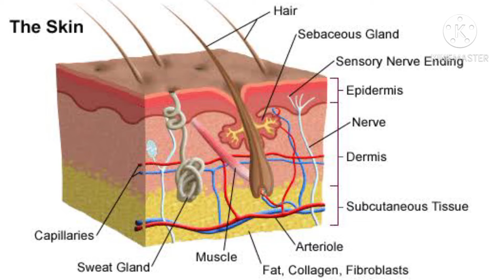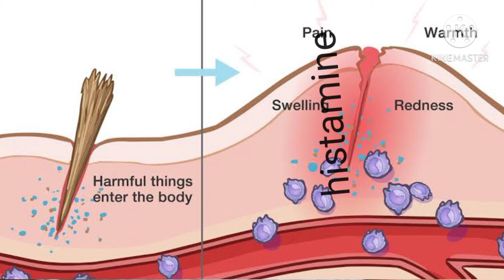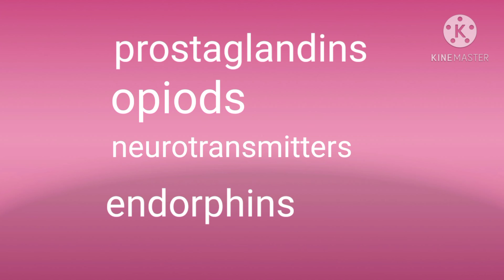What causes you itching??తెలుగు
In this video u will get information